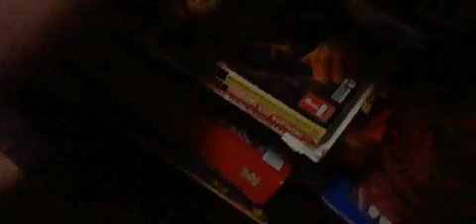What Do You Think About Strategy Guides ? (Day 284 - 11/17/12)